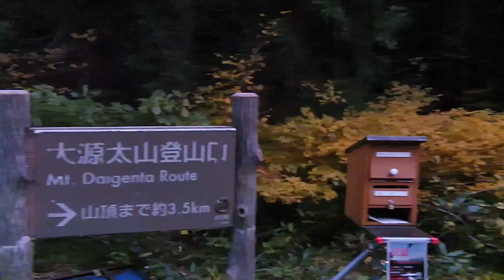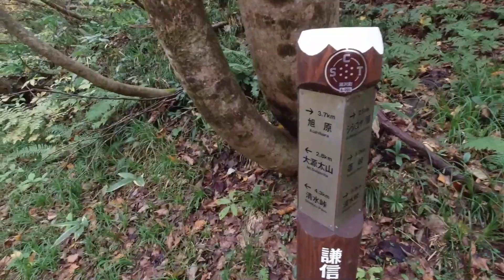大源太山 前編 秋の紅葉登山 寿 福慶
秋の紅葉登山　大源太山に登った

谷川連峰の新潟側　上越のマッターホルンと言われる？
素晴らしい山だ。
かなりの急登であり（どの山も急登ではあるがWWW）夏場は辛そうなので、紅葉を待って行ってきた。

不思議な山行であった。普段なら急登を我慢して登り、稜線に出た瞬間に苦労が報われたかのように、辛さを吹き飛ばす絶景を楽しむのだが、、

登山口から既に、キラめく紅葉の世界を、天に昇っていく感じか。。
稜線にでてもムシロ残念な気持ちすら起こったｗｗｗ

今回のルートでは、登りは危険度は少なく、
下りがとにかく怖かった((((；ﾟДﾟ))))ｶﾞｸｶﾞｸﾌﾞﾙﾌﾞﾙ
生まれて初めて鎖に頼った。
今までは基本的に岩を掴み、保険としてヤバいときに鎖に掴まれば良いや
といった感じであったが、、鎖掴まないと私には無理な下りだった。

その後も稜線は景色は良いのだが、想像以上に長く体力が試された。

大源太山ピストンの3倍位の体力が必要かもです。
ご注意を、、

寿　福慶